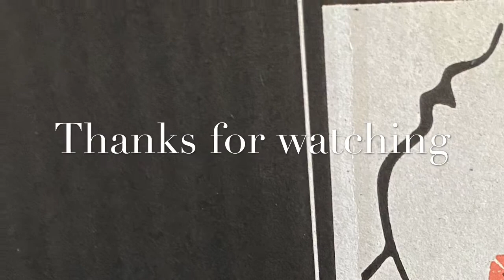Catching Up With bestfriends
Visiting my friends after the lockdown